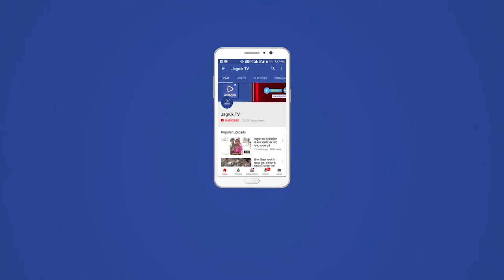राजस्थान पाली पुलिस थाना रायपुर में घटित 03 हाईवे लूट की सनसनीखेज वारदातों का पर्दाफाश।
पाली जिला पुलिस अधीक्षक  राजन दुष्यत के निर्देश जिले में हो रही लूट, नकबजनी चोरी की वारदातों को गम्भीरता से लेते हुए बुगलाल जी मीणा अतिरिक्त पुलिस अधीक्षक पाली के निकटतम सुपरविजन  सुखराम विश्नोई सीओ जैतारण के नेतृत्व में व  धोलाराम थानाधिकारी पीएस रायपुर,  चन्द्र सिंह उ.नि. प्रभारी ओपी बर मय एक विशेष पुलिस टीम गठित की गई।

उक्त वारदातों को जल्द से जल्द सरसब्ज करने के निर्देश दिये गये। उक्त विशेष टीम द्वारा गोपनीय व आसूचना संकलन कर एवं थाना हल्का क्षेत्र के पूर्व सम्पति सम्बन्धित अपराधों में सजायफता मुस्तबान एवंम संदिग्ध लोगों से पूछताछ कर उन पर लगातार निगरानी रखी गई कई संदिग्ध लोगों के फोटोग्राफ पीडित पक्षों को दिखाये गये एवं लूट की वारदातों की तरीका वारदात का समन्वय किया जाकर खास मुखबिरान की सहायता से कठित मेहनत एवं लग्न से कड़ी से कडी जोड़ते हुए गठित टीम द्वारा कुल 05 मुलजिमान को राउण्ड अप किया जाकर पूछताछ की गई तो उक्त लूटों की वारदात को अन्जाम देना स्वीकार करने पर बापर्दा गिरफ्तार किये गया

जिनसे तकनिकी व मनोवैज्ञानिक पूछताछ करने पर उक्त आरोपीयों ने अपने सहयोगियों सहित लूट की वारदात करना स्वीकार किया है ।

पुलिस द्वारा गिरफ्तार किए गए पांच आरोपियों से गहन पूछताछ की जा रही और शेष बचे आरोपियों की गिरफ्तारी के प्रयास भी किए जा रहे गिरफ्तार किए गए  लुटेरों से लूट के माल की बरामदगी के प्रयास भी किए जा रहे

पुलिस द्वारा इन आरोपियो से लगातार पूछताछ जारी है जिसे चोरियों और लूट की वारदातों के और खुलासे के आसार लग रहे